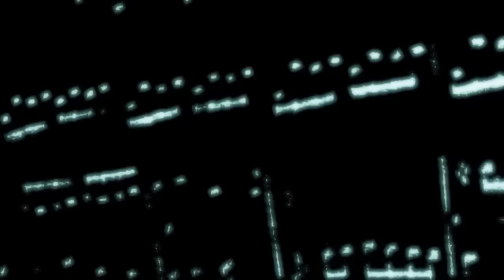VIDEOSHOWROOMS: A European showroom of Churchill Galleries, Palm Beach, Fl/ 33480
From Pop-Ups galleries to static projects: Always a pleasure to merge Arts and People together, no matter where...
Custom projets: My favorites
This time: Palm Beach private estates and art collections, including furniture, lamps and paintings...Interior Designers: Welcome
More Art in our Pop-Up Galleries/ Project form : Warhol, COcteau, Rodin, Man Ray, and more...
Minonetta MXX